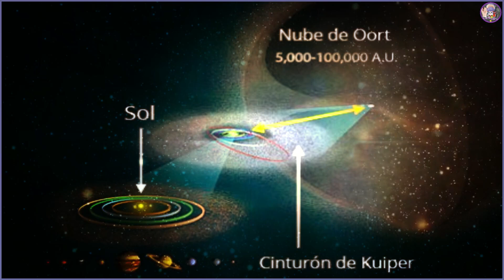Universo Espacio Exterior Descubrimientos científicos Aterradores ¿Podrían Afectar a la Tierra?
Eventos que podrían afectar al planeta tierra. Galaxia Andromeda Asteroides Telescopio espacial.
El universo está plagado de secretos y cosas desconocidas. La conquista del espacio es una de las metas que se ha propuesto la humanidad. Los objetos celestes suelen ser tan grandes, que a veces aturden nuestra mente. Por eso durante siglos, los científicos han estudiado de cerca diferentes eventos, que han dado lugar a galaxias y planetas.

Videos interesantes, datos curiosos que quizás no sabias.

Espero te haya gustado este nuevo video
comentar y compartir

Gracias